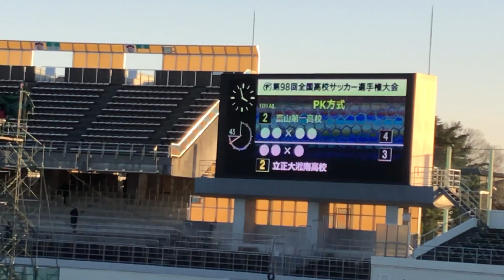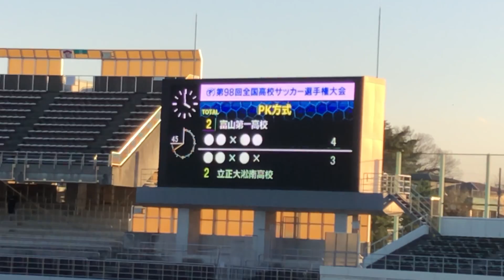第98回全国高校サッカー選手権大会 1回戦 富山第一vs立正大淞南 PK戦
第98回
全国高校サッカー選手権大会
【1回戦】＠駒場スタジアム
富山第一vs立正大淞南
【PK戦ノーカット】